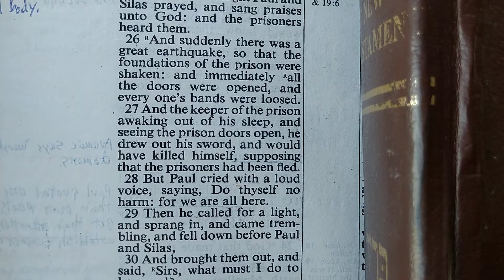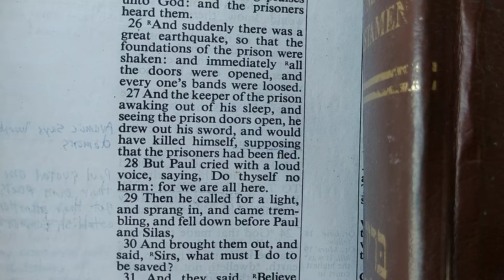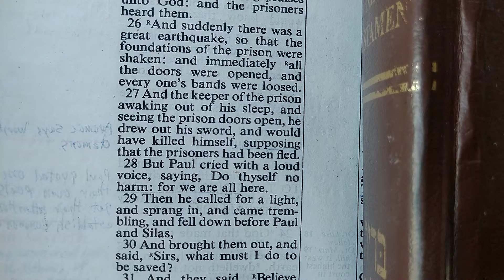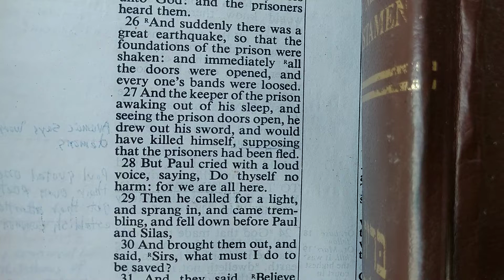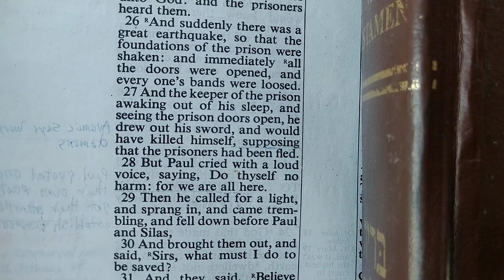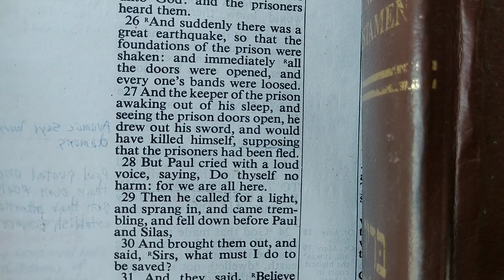Acts 16:27. He Drew Out His Sword.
The jailer after seeing the doors open, drew out his sword to commit suicide.